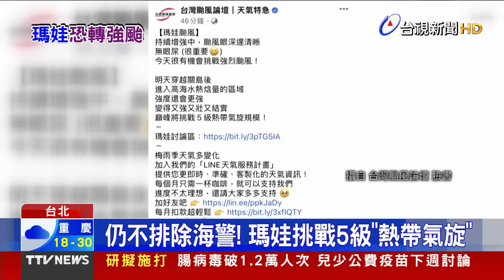仍不排除海警！瑪娃颱風挑戰5級熱帶氣旋【發燒話題】-20230523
(00:00)仍不排除海警！ 瑪娃挑戰5級「熱帶氣旋」
(02:10)斥資6500萬！檜木列車「福森號」試車壓石就出軌
(03:47)機車3貼 驚見孩童站椅子上未戴安全帽
(05:24)前職棒球員周森毅 全家遊嘉義遭酒駕衝撞